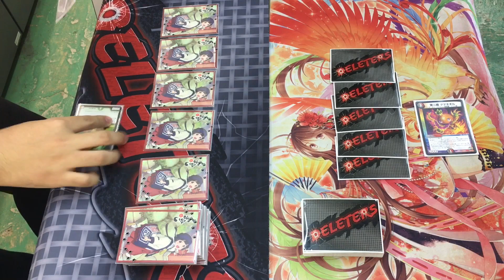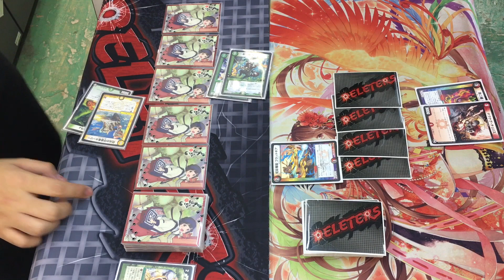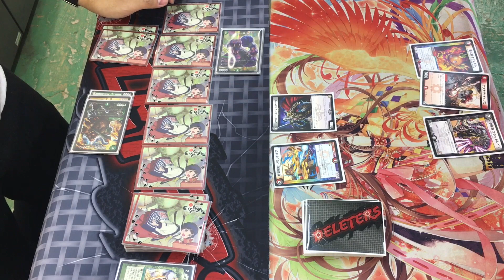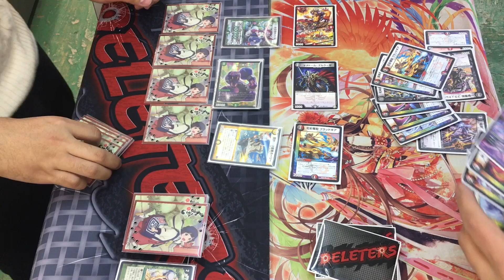【店長の野望1000人斬りチャレンジ】vs ベアフガン（ダビデ）【デュエルマスターズ対戦】